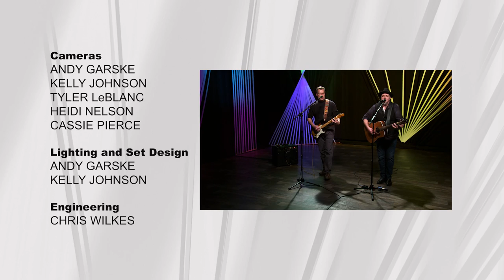Prairie Musicians "Michael Ray Pfeifer with Curt Hutchens"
Michael Ray Pfeifer and Curt Hutchens are a strong musical duo that thrive when performing music to any audience. Their appreciation for music is evident in the original tunes that are so finely arranged and produced.

00:24 - "Brickhouse Mama"
06:06 - "Blind Faith"
11:46 - "Candy"
16:38 - "Daddy's Coming Home"
19:52 - "Pretty as a Rose"
24:03 - "Dirty Dog"